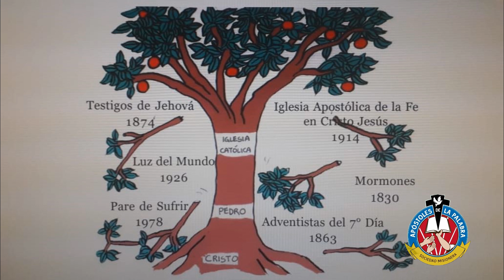Preguntas y Respuestas la Biblia ¿Cuáles son los libros Históricos del Antiguo Testamento?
¿Cómo se divide la Biblia?
¿Qué contiene el Antiguo Testamento?
¿Qué contiene el Nuevo Testamento?
¿Cuáles son los libros Históricos del Antiguo Testamento?
¿Cuáles son los libros Didácticos del Antiguo Testamento?
¿Cuáles son los libros Proféticos del Antiguo Testamento?
Por hna Edilma Tarazona (SMAP)